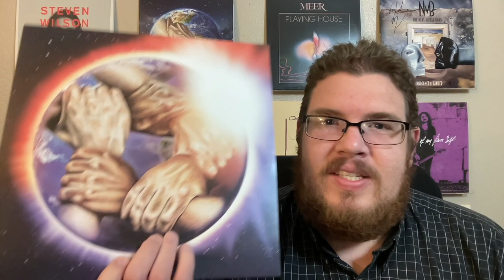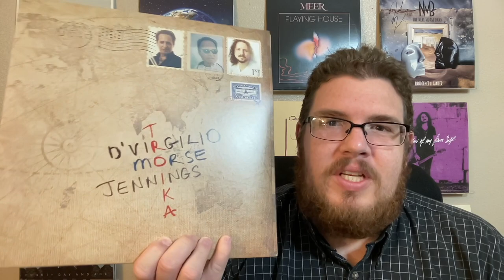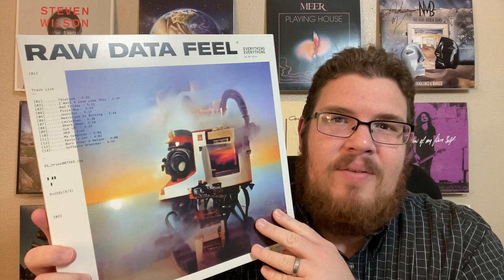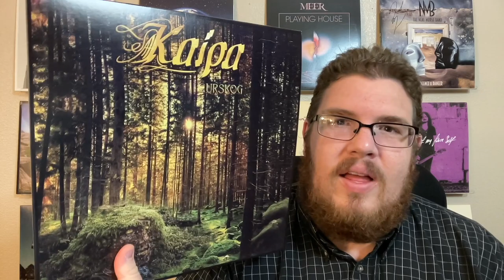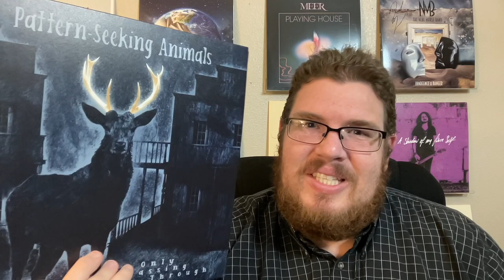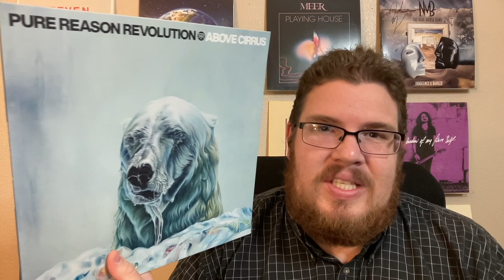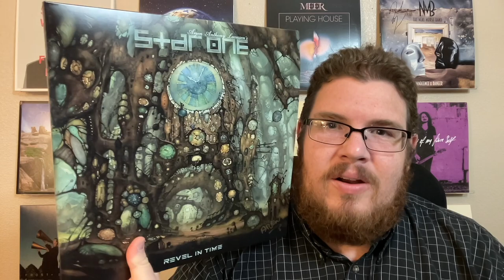My Favorite Albums of 2022 So Far!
In this video I talk about the 20 albums I've enjoyed the most so far this year!

Here are links for all my full reviews of the albums covered in this video:

And check out my podcast, where you can listen to audio versions of many of the shows from this YouTube channel